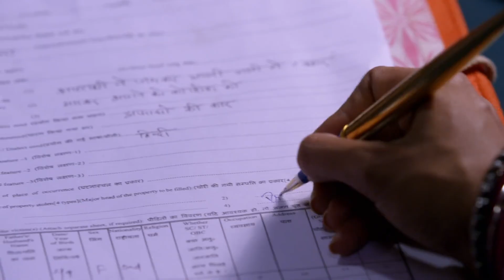Kumkum Bhagya - Week In short - Ranbeer,Prachi,Rhea - Zee TV